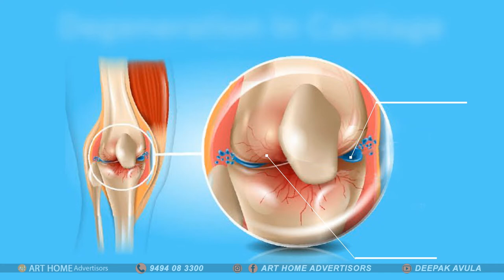Epione Pain Management Center Tamil TVC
Concept & Direction : Deepak Avula